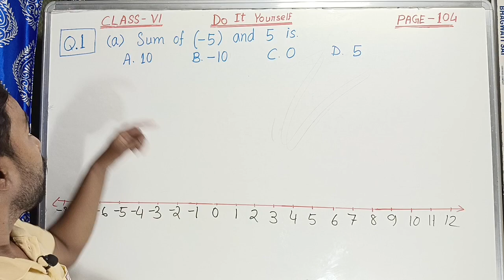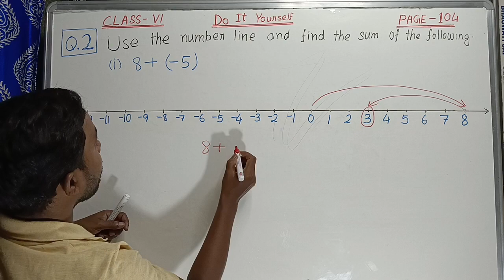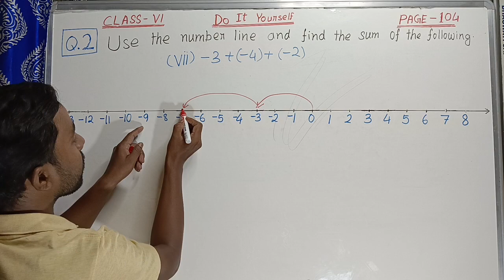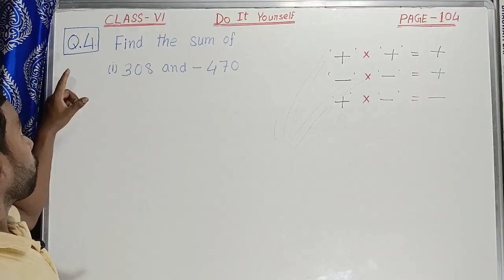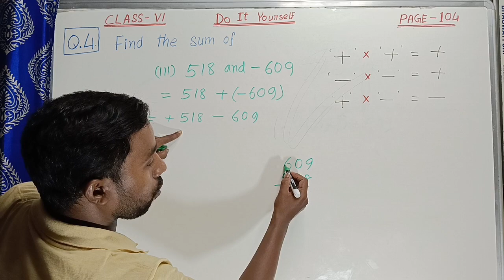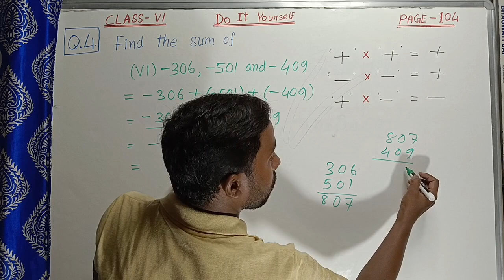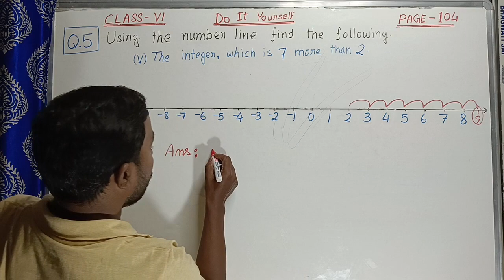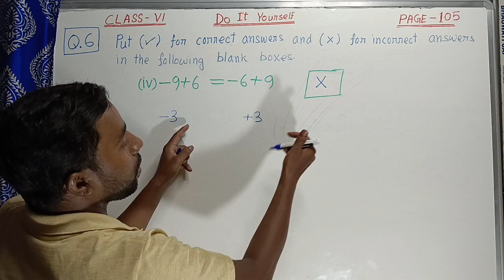Class 6 maths lesson 5 | page 104, 105 | Do it Yourself | Question 1,2,3,4,5,6